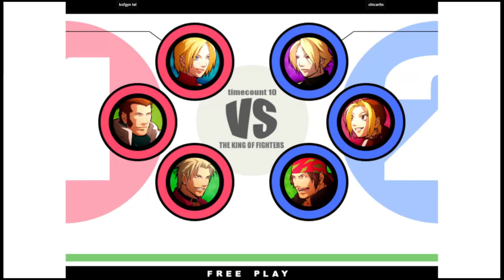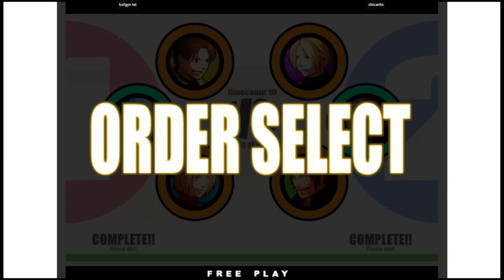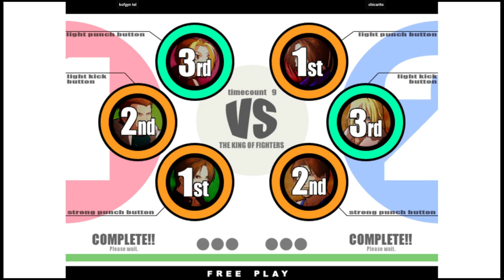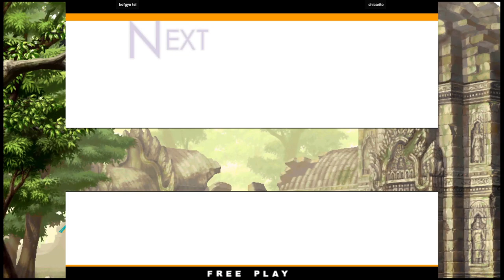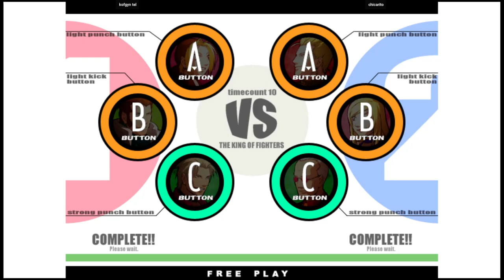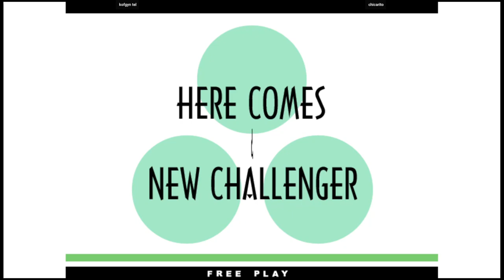KOF 11 - kofgyn tel VS chicarito | 🇧🇷🇧🇷 Fightcade2